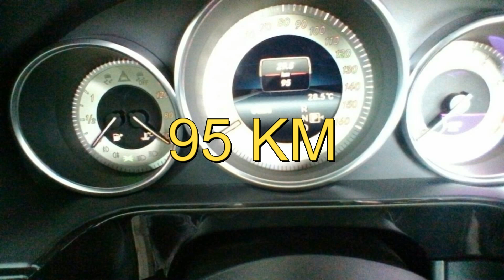Inilah Caranya Beli Kereta Terpakai yang Berbaloi "0108900730 WANBOTAK"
Unregister car
Loan arrangeable
Loan document
IC & license
Pay slip 3 months
Company letter
T&C

(SALAH KUNCI)